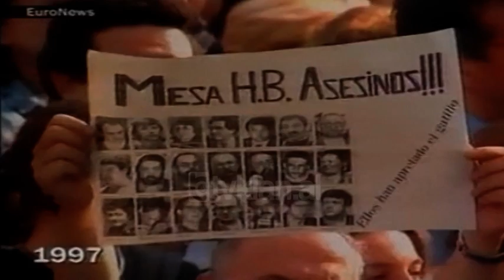Lajme nga bota, Europarlament, Spanjë, Kinë (21 Korrik 1999)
Arkiva - Tv Klan 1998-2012; Pamje nga Parlamenti Europian. Flet francezja Nikol Fonten. Pamje nga lirimi i anëtarëve të Partisë Baske. Takimi i Kryeministrit Irlandez Berti Ahen me Kryeministrin Britanik Toni Bler. Policia kineze grumbullon pjesëtarë të sektit falungon.

Lajme nga bota: Një Parlament i fortë i cili të ketë vendin e tij në Evropë. Ishte kjo një ndër pikat e diskutimit të Presidentes së sapoemëruar francezes Nikol Fonten. Më tej ajo ka kërkuar nga të gjitha anëtarët e Parlamentit Europian që të punojnë për rikthimin e besimit të qytetarëve të kontinentit në fjalë të cilët e shohin Parlamentin e tyre thjesht si një mekanizëm burokratik.
Janë liruar sot pas 20 muajsh burg,  të 22 anëtarët e burgosur të Partisë Baske. Një vendim ky që tregon dhe se ekstremi bask por dhe qeveria spanjolle po përpiqen të gjejnë një të përbashkët për politikën e tyre të ardhshme.  Të burgosurit politik janë tashmë të lirë të akuzuar në muajin shkurt për bashkëpunim me bandat e armatosura.
Berti Ahen Kryeministri Irlandez është takuar sot me Toni Bler duke i parashtruar pikat që kanë qënë pengesë për krijimin e Qeverisë Irlandeze.
Policia Kineze ka grumbulluar më shumë se sa një mijë pjesëtarë të sektit falungon në një stadium të Pekinit.